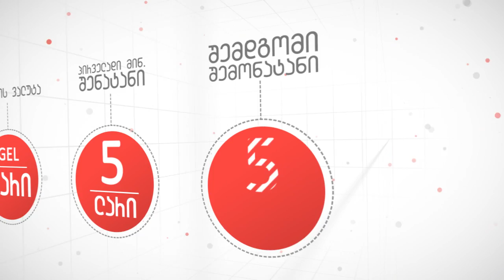სოციალური ანაბარი ლიბერთი ბანკისგან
სოციალური ანაბარი - თანხის დაგროვების და მაღალი სარგებლის მიღების საუკეთესო საშუალება!